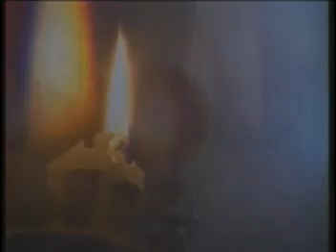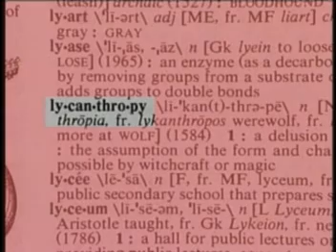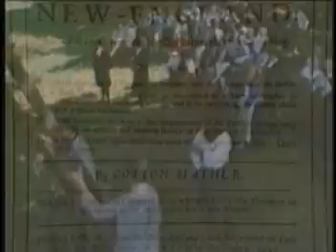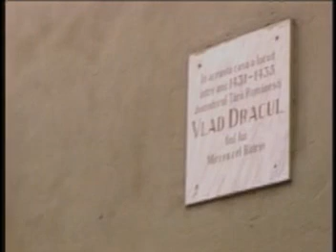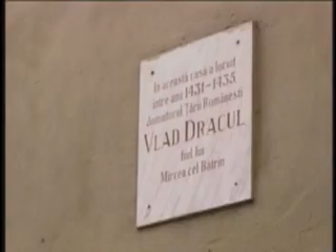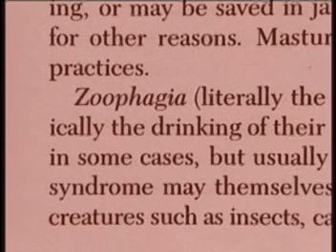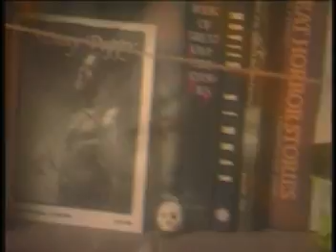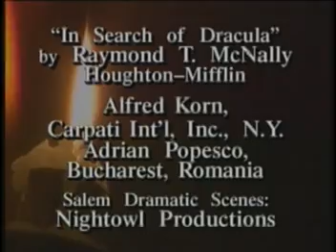The Unexplained: Witches, Werewolves & Vampires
Originally aired October 23, 1994, this rare Halloween TV special features an inside look at the world of paranormal legends and lore. Included are interviews with present day vampires, investigations into the practices of modern witches, and a look at the psychological and medical disorders which cause people to believe they are werewolves. Hosted by Peter Graves.